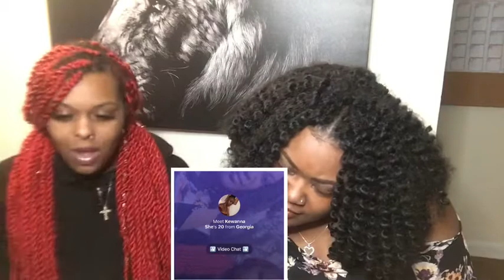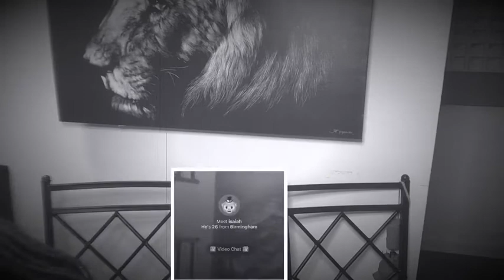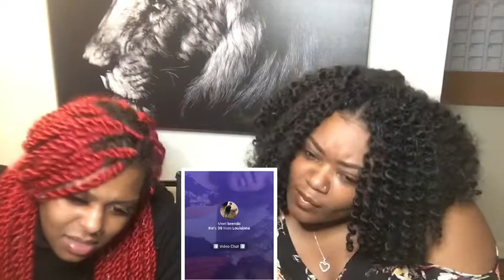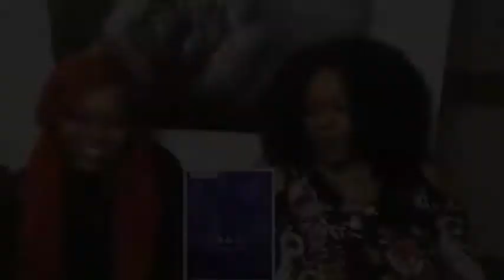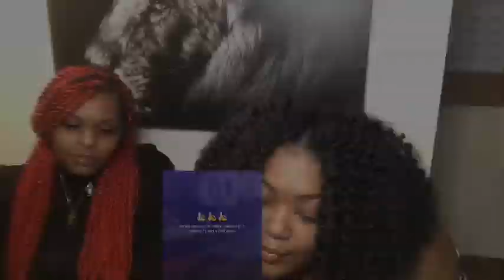Trolling on Monkey App 🙈 ‼️Hilarious must watch‼️😭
🙃 LAUGHTER 🙃 “ Laughter is a melody, A concert from the heart, A tickling by the angels, Creative living art, Laughter heals and comforts, It’s sometimes gentle sometimes bold, Laughter is a freeing dance, Performed within the soul.” -S. West